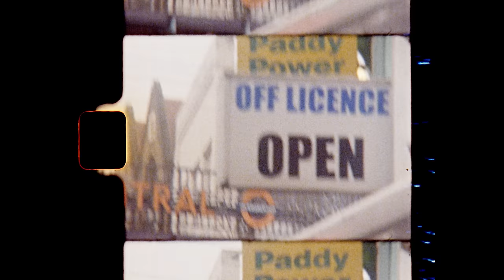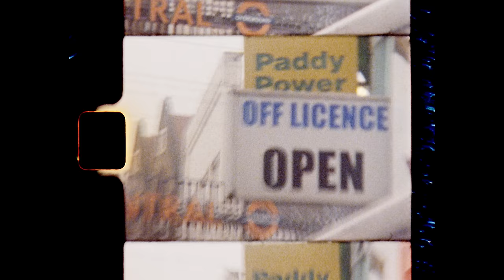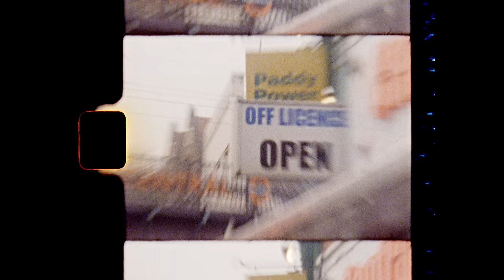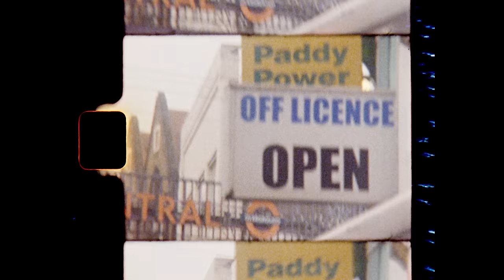IZCO - Awaii EP (visualiser)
Visualiser for 'Awaii'

The latest project from IZCO with features from Ramonie, S.I. & dochi

1 - Awaii

2 - Bootleg CD ft Ramonie

3 - Choppa

4 - Lost in Space ft S.I.

5 - Cursed Affection ft dochi

Buy & Download on our bandcamp